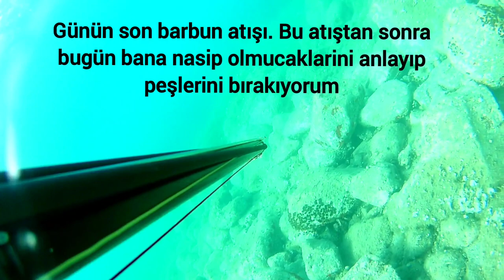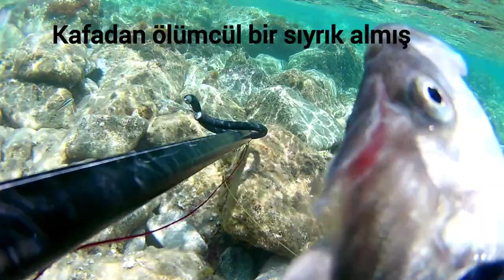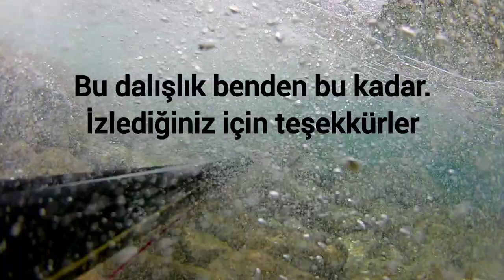Zıpkınla balık avı | sığ su avı | izmir